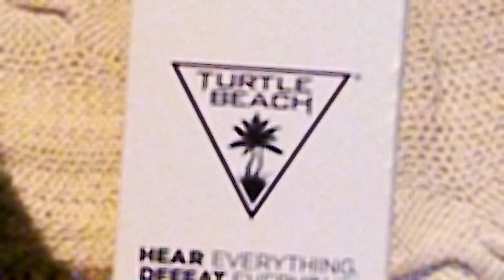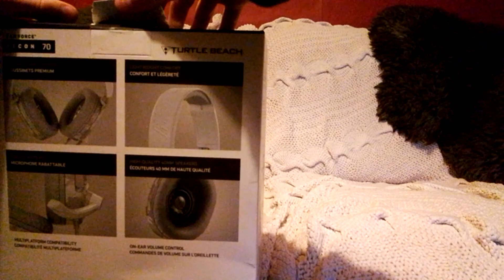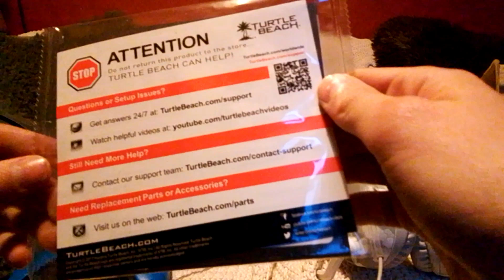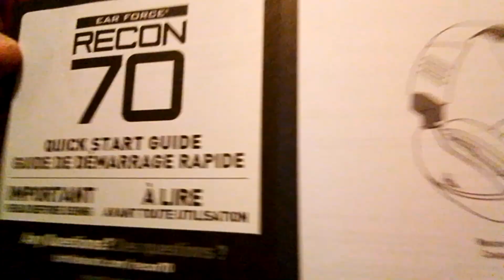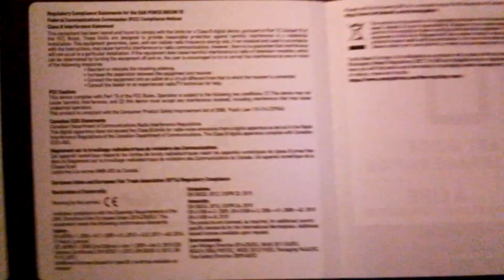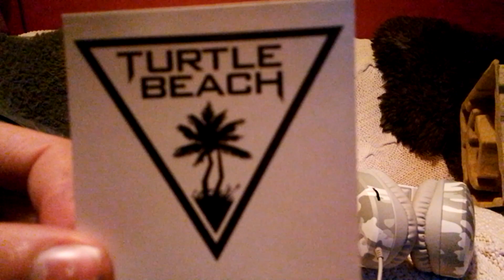£30 box, unboxing video (Turtle Beach)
Let me know if you want more vlogs or unboxing videos in the comments. And Enjoy 🙃